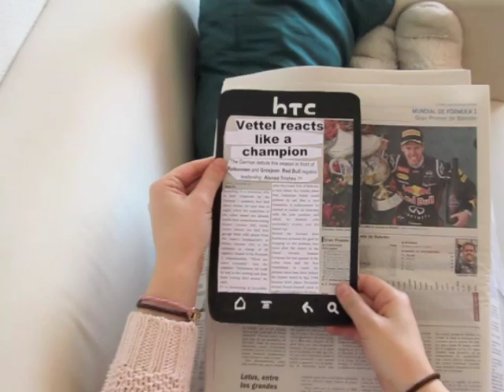How instant translation leads to instant understanding!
What if you could understand someone from a different country without having to learn a new language? What if you could express yourself in your own words and be understood? What if your imagination, and not your dictionary, was the only limit to a conversation? This is how instant translation leads to instant understanding.